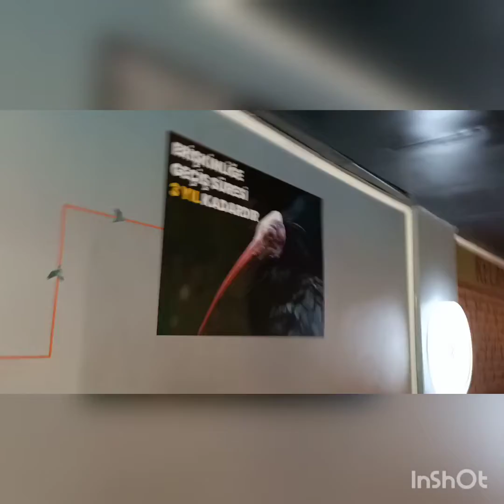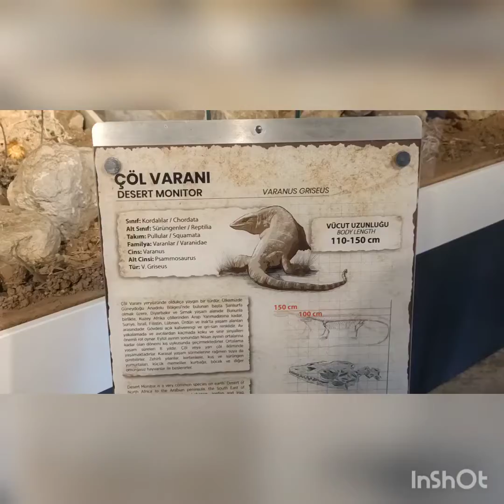Birecik kelaynak kuşlarını görmeye geldik üreme çiftliği burası